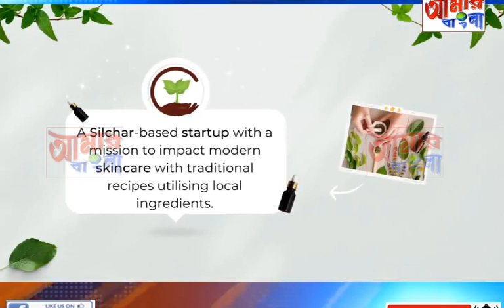AAMAR BANGLA NEWS # 03-06-2023